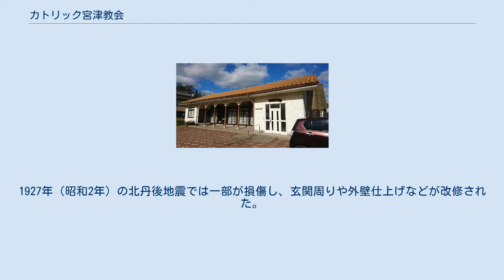カトリック宮津教会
カトリック宮津教会（カトリックみやづきょうかい）は、京都府宮津市宮本にあるカトリックのキリスト教会。
京都司教区に属する。
聖ヨハネ天主堂は京都府指定有形文化財。
 ルラーブ会館 1885年（明治18年）に日本にやってきたフランス人宣教師であるルイ・ルラーブ神父は、1888年（明治21年）に与謝郡宮津町での伝道を開始する。
ルラーブ神父は福井県南部（若狭）から兵庫県北部（但馬）までの範囲を受け持っていた。
1895年（明治28年）に地元の有力者である田井五郎衛門から土地の寄贈を受け、1895年（明治28年）に聖ヨハネ天主堂の建設に着工すると、1896年（明治29年）に竣工、宮津カトリック教会の献堂式が行われた。
 1907年（明治40年）には教会の敷地内に宮津裁縫伝習所（京都暁星高等学校の前身）が設立された。
1927年（昭和2年）には北丹後地震でこの地域が大きな被害を受け、戸塚文卿神父を中心とするカトリック医療団が救護活動を行った。
1932年（昭和7年）には聖母訪問会が宮津町を訪れ、1933年（昭和8年）には宮津暁星裁縫学校（京都暁星高等学校の前身）が開校した。
1935年（昭和10年）にはルラーブ神父の来日50周年が祝われ、1936年（昭和11年）には宮津暁星幼稚園が開園した。
1941年（昭和16年）にはルラーブ神父が83歳で死去した。
 1950年（昭和25年）から宮津教会はレデンプトール会が担当するようになった。
1989年（平成元年）にはルラーブ神父が宮津を訪れて100周年の記念行事として、信徒会館であるルラーブ会館が建設された。
1996年（平成8年）5月6日には京都教区長の田中健一司教によって献堂100周年の記念ミサが捧げられた。
 2019年（令和元年）、聖ヨハネ天主堂が京都府指定有形文化財に指定された。
 東面 聖ヨハネ天主堂は木造平屋建であり、三廊式バシリカ形式が採用されている。
建築面積は210平方メートル。
設計はルラーブ神父自身であり、施工は地元の大工である太井正司。
ロマネスク様式を基調としており、交差ヴォールトの形状を模した天井、クロケット・キャピタルを持つ独立柱など、細部にわたって装飾性が高い。
円柱には欅材が用いられ、床は畳敷きであるなど、和洋折衷の教会建築である。
 建築形式や手法には1890年（明治23年）に完成した京都河原町カトリック教会（現在は愛知県犬山市の明治村に移築）との共通点が多い。
天主堂は小規模ではあるものの、長崎県長崎市の大浦天主堂に匹敵するほど古いものであり、「日本で2番目に古いカトリック天主堂」、「現役では日本最古の木造教会堂」とされる。
1927年（昭和2年）の北丹後地震では一部が損傷し、玄関周りや外壁仕上げなどが改修された。
京都府文化財保護基金によって「京都の明治文化財」に指定されている。
信徒のほかに、観光客が年間1万人ほど訪れるという。